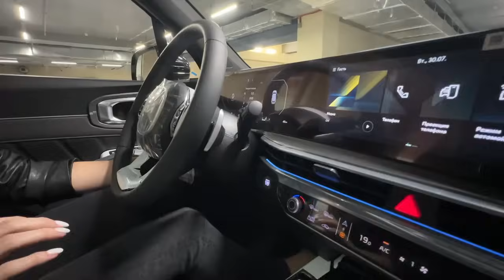Kia Sorento подешевеет. Лиса рулит